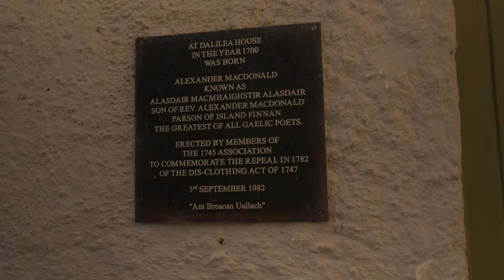0094 Òran Eile Don Phrionnsa - Àrd-sgoil Àird nam Murchan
Ardnamurchan High School

An uair a tha caraidean air turas campachaidh ann an Àird nam Murchan, a' faighinn lorg air taigh mòr, falamh, chan eil guth a-nis air oidhche fhuar, gheamhraidh a chur seachad ann an teant. Ach cha robh dùil aca ri na bruadaran a thàinig na chois...

For a group of friends on a wild-camping trip in the frozen wastes of Ardnamurchan, the discovery of an old empty house with plenty of room for everyone seems like the obvious alternative to spending a cold, winter's night under canvas. However, they haven't anticipated the dreams that follow...